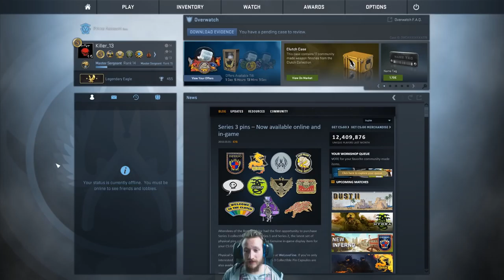HARDCORE CHEATER | CS:GO Overwatch | Deutsch/German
Oh Shit, das muss ein echt armer Boy sein, was sind das denn für Cheats ?! xD
csgo overwatch deutsch
Cs:Go Skins kaufen und verkaufen:
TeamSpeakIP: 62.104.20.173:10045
Password: ebn

Mein Equipment:
Gaming Monitor
2. Bildschirm